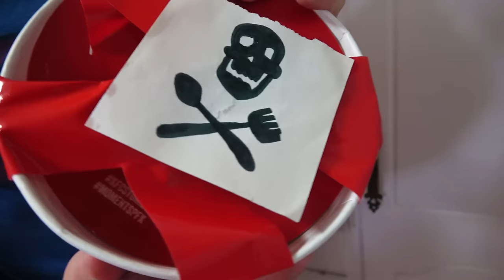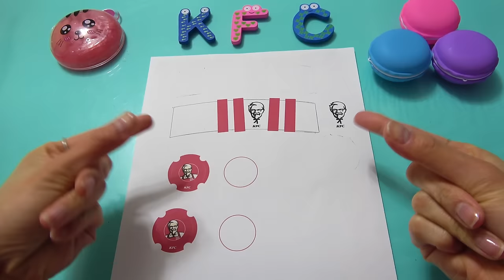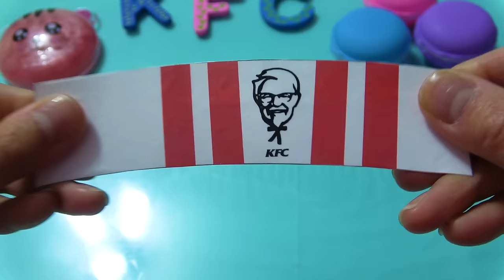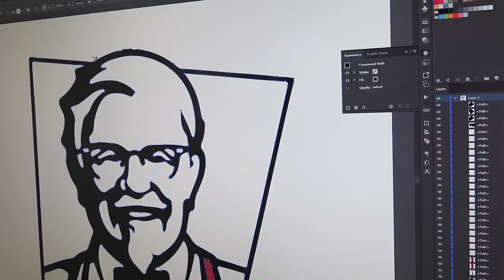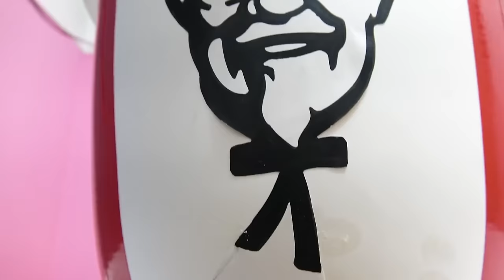100 LẦN!! GÀ RÁN KFC TÍ HON CỰC CUTE CỰC NGON-NHÀ BẾP MINI